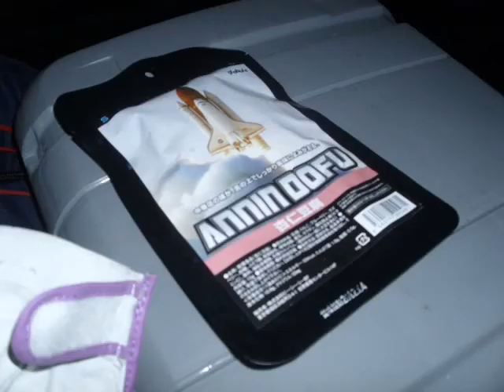Tohoku touring part22(Chapter of mountainous district) 東北ツーリング(白神山地編)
アクアグリーンビレッジまで。
To aqua green village.